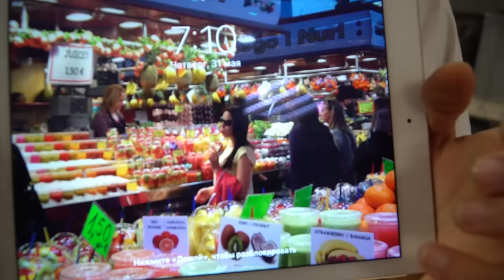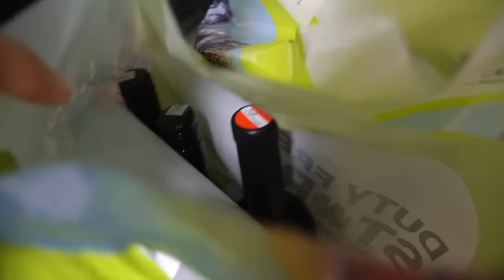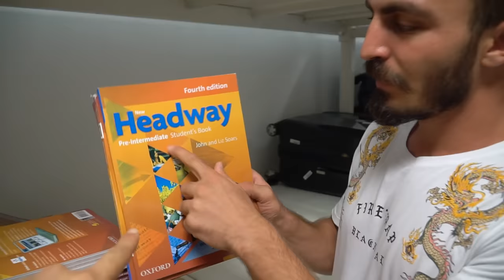GÜMRÜĞE TAKILAN DEĞERLİ EŞYALARI ALMAK !!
GÜMRÜĞE TAKILAN DEĞERLİ EŞYALARI ALMAK !!  videomuz sizlerle arkadaşlar gümrükte unutulan değerli eşyaları size gösterdiğimiz bu bölümde adresimiz hava limanı gümrüğü idi  yurt dışından getirilen ürünler nasıl bir işleme tabi tutuluyor, yurt dışından nasıl ürün getirebilirim, yurt dışından gelen ürünlerin vergisi nedir sorularının yanıtını size verdik. Videoda gördüğünüz gibi sayısız ı phone  telefon tablet  vardı. yurt dışından içki getirmenin yasal yolu nedir bunları anlattık.  Antalya hava limanı dış hatlarında unutulan eşyaları araştırdık yaptığımız bu çekim çok keyifli oldu iyi seyirler.

Türkiyenin En İyi YouTube Kanalı